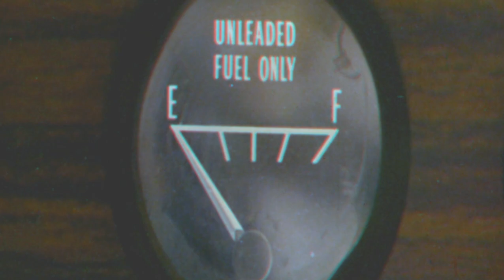FRIDAY THE 13TH PART III 3D - HANG IN THERE